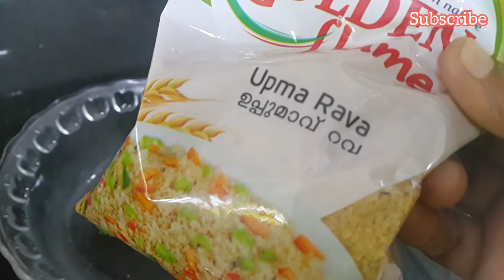Sweet Broken Wheat Ladu ||PRASANNA VIJAYAN ||IN MALAYALAM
How to make sweet broken wheat ladu
How to make yellow ladu
How to make ladu in malayalam

# sairas kitchen
By prasanna vijayan